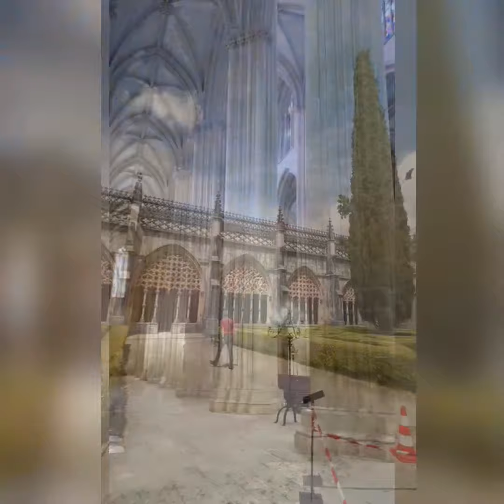Batalha Monastery Mosteiro da Batalha Europe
Monastery of Batalha

The Monastery of the Dominicans of Batalha was built to commemorate the victory of the Portuguese over the Castilians at the battle of Aljubarrota in 1385. It was to be the Portuguese monarchy's main building project for the next two centuries. Here a highly original, national Gothic style evolved, profoundly influenced by Manueline art, as demonstrated by its masterpiece, the Royal Cloister.

punjabi in Portugal
punjabi in Europe